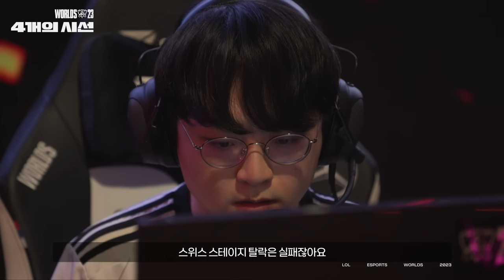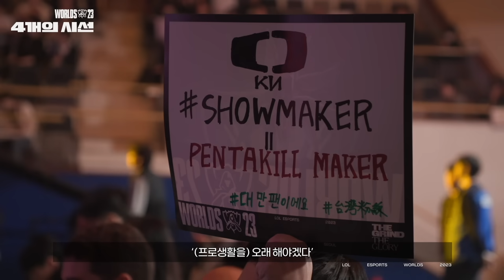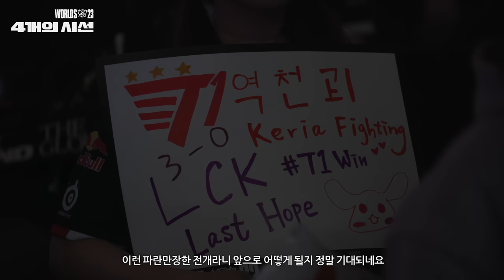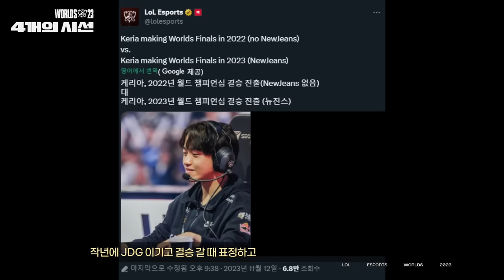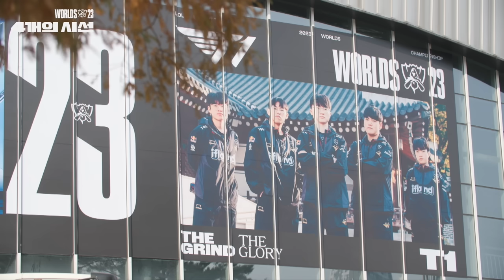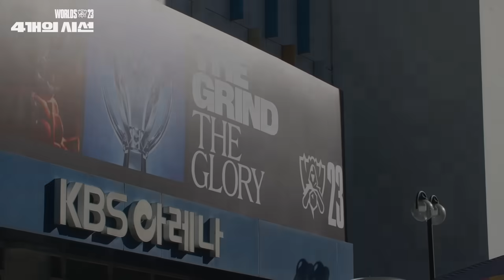4개의 시선 | 2023 월드 챔피언십 다큐멘터리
쇼메이커, 도란, 비디디, 케리아의 눈으로 되짚어 본

✅타임라인
00:00 인트로(첫 월즈의 기억)
02:15 스위스스테이지-내전
14:30 8강-LCK의 위기
23:33 Last Man Standing
42:08 Finals